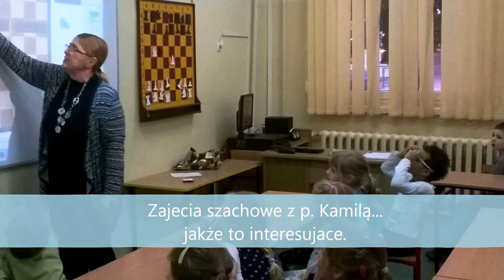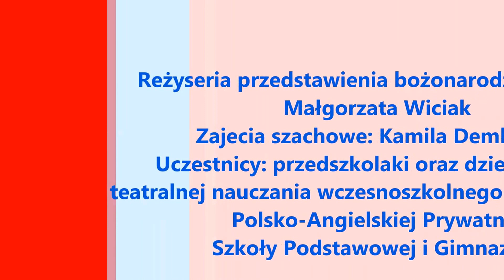Przedstawienie bożonarodzeniowe DPAPSPiG dla przedszkolaków.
Dzieci z przedszkola, w ramach współpracy ze środowiskiem lokalnym, obejrzały przedstawienie bożonarodzeniowe sekcji teatralnej nauczania wczesnoszkolnego ( w filmie fragmenty), przygotowane przez Małgorzatę Wiciak  oraz zapoznały się z zajęciami szachowymi Kamili Dembeckiej